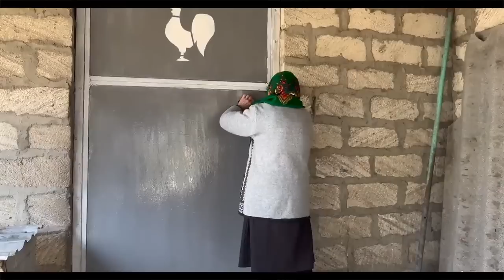We are making traditional sweets of Azerbaijan with Grandma Rose | Mixed video